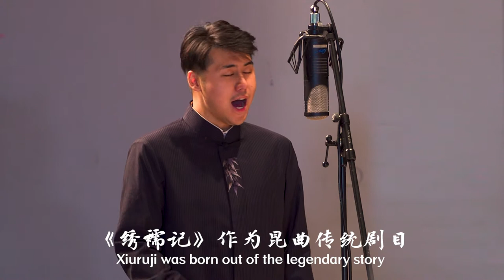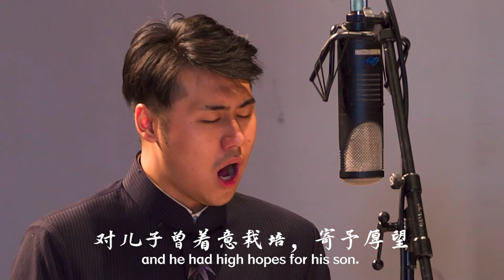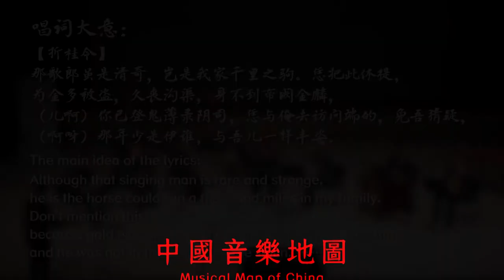Chinese Kunqu Opera - Xiuruiji - Dazi 昆曲 《绣襦记 . 打子》 徐昀演唱 中国音乐地图 听见江苏 瑞鸣音乐 Rhymoi Music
戏曲  昆曲  民族：汉族  地区：江苏
Traditional Chinese Opera  Kunqu Opera  Ethnicity: The Han Ethnic Group in China  Region: Jiangsu Province, China

演唱：徐昀
司鼓：辛仕林
司笛：邹钟潮
二胡：姚慎行、赵建安
中胡：杨磊
琵琶：朱磊磊
扬琴：韦秀子
笙：周明军
小锣：程相龙
Vocal: Yun Xu
Drum: Shilin Xin
Bamboo Flute: Zhongchao Zou
Erhu: Shenxing Yao, Jian’an Zhao
Zhonghu: Lei Yang
Pipa: Leilei Zhu
Dulcimer: Xiuzi Wei
Sheng: Mingjun Zhou
Small Gong: Xianglong Cheng

40余个民族，680位民间音乐人，230种民间乐器，1300首民间音乐，2万张图片，100万中英文文字，搭建起“中国音乐地图”框架，绘就多民族传统音乐蓝图。